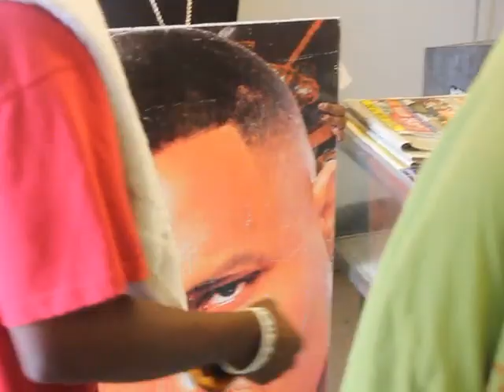1000000000000 FramesSecond Photography Ramesh Raskar